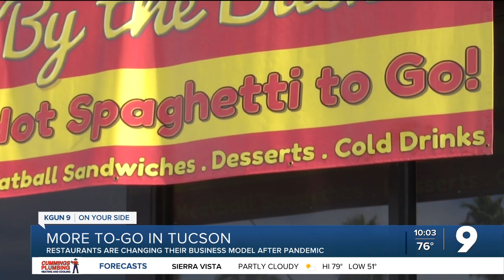More Tucson restaurants built on take-out services during pandemic